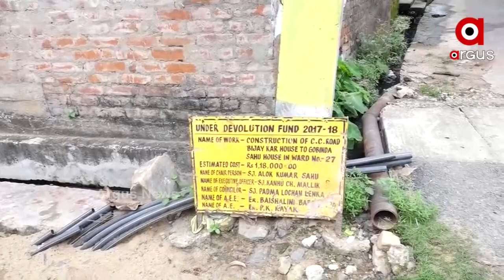ଅମୃତ ପାଇପରେ ବିଷ | Argus News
ବାଲେଶ୍ବର ସହରରେ ପିଇବା ପାଣି ନାଁରେ ମିଳୁଛି ବିଷ। ପାଇପ୍ ଫାଟି ମିଶୁଛି ଡ୍ରେନ ପାଣି।  ହେଲେ ପ୍ରଶାସନର ନିଘା ନାହିଁ। କେଉଁଠି ଡ୍ରେନ ପାଣି ମିଶୁଛି ତ ଆଉ କେଉଁଠି ଖୋଲାରେ ଚାଲିଛି ପାଣି। ଯାହାକୁ ନେଇ ପ୍ରଶାସନର ନିଘା ନାହିଁ।